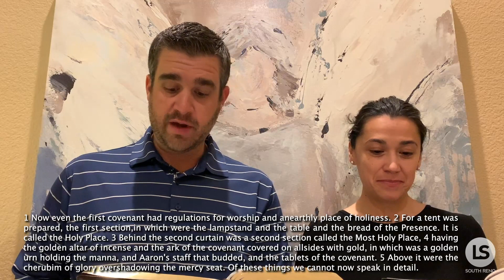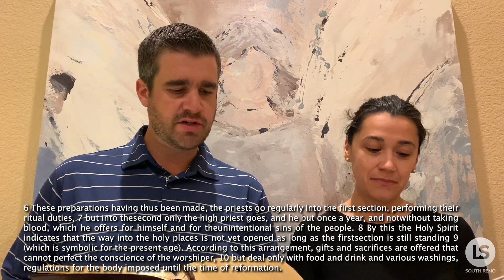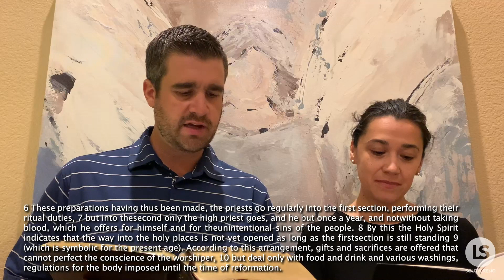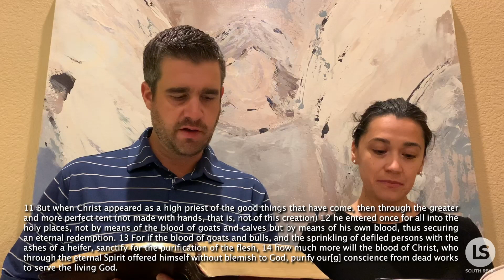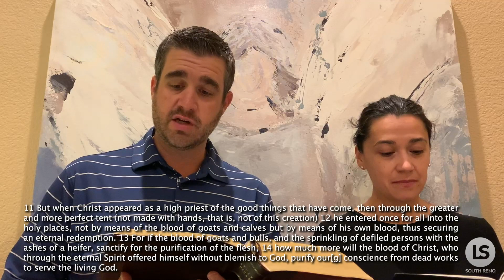Hebrews: Out of the Shadows IV - Better Worship - Pastor Nathan Hornback